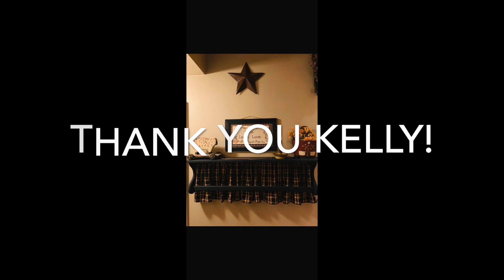VIEWERS SPRING HOME TOURS/ Country/Primitive/Farmhouse Home Decor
Join us for another episode of our viewers home tours - where we do virtual visitations of our viewers all over the world! Today we are going into Kelly's Primitive House - decorated with cabinets and hand crafter items. We are also going into Mandy's home and enjoying her beautiful vignettes and collections all country, primitive, farmhouse and full of beauty!

If you would like to participate in our viewers home tours, send your pictures to Anne Clay Home Decor Tips on Facebook or Instagram! Share you spring designs with us!!